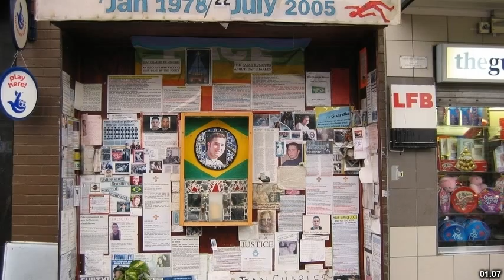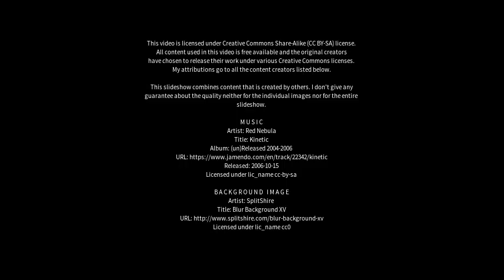Best places to visit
Best places to visit - Stockwell (Australia) Best places to visit - Slideshows from all over the world - City trips, nature pictures, etc.